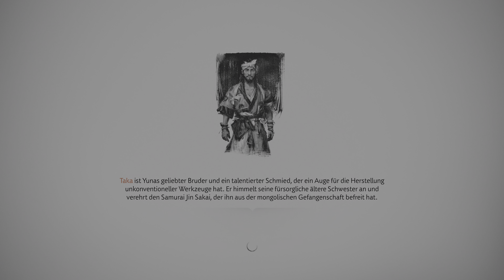Ghost of Tsushima PS5 Gameplay Teil 32: Der Frieden einer Mutter & Masakos Rache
Willkommen zum zweiunddreißigsten Teil unseres Ghost of Tsushima PS5 Gameplays! In dieser Episode tauchen wir tief in die bewegende und dramatische Geschichte von Fürstin Masako ein:

    Mission "Der Frieden einer Mutter": Wir helfen Masako, ihre gefallenen Söhne zu finden und sie würdevoll zu beerdigen, was einen emotionalen Moment der Trauer und des Abschieds darstellt.

    Mission "Der Narr": Wir verfolgen zwei Brüder, die vermeintlich zum Feind übergelaufen sind, da sie Masakos Mann angeblich nicht genug bezahlt haben. Wir stellen sie zur Rede und müssen sie letztlich töten.

    Mission "Die Verschwörung": Masako ist fest entschlossen, die Verschwörung aufzudecken, die zum Tod ihrer Familie führte. Dabei gerät sie in Konflikt mit einem Mönch und überschreitet eine rote Linie, was zu einem dramatischen Kampf führt. Wir erfahren schließlich, dass Masakos Schwester, Fürstin Hanah, die Drahtzieherin hinter allem ist.

Begleitet uns auf dieser intensiven und packenden Reise und erlebt, wie Masako mit ihren inneren Dämonen kämpft und ihre Rachepläne verfolgt.

Begleitet uns auf dieser spannenden Reise und erlebt die dramatischen und actionreichen Momente in Ghost of Tsushima!